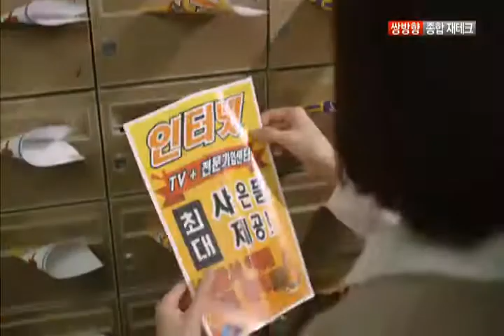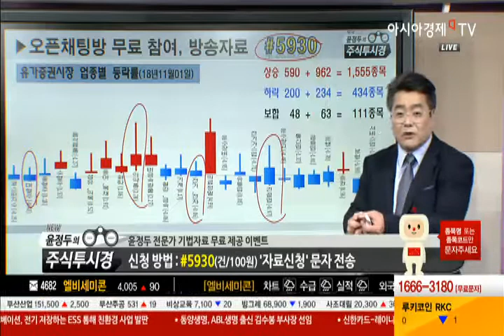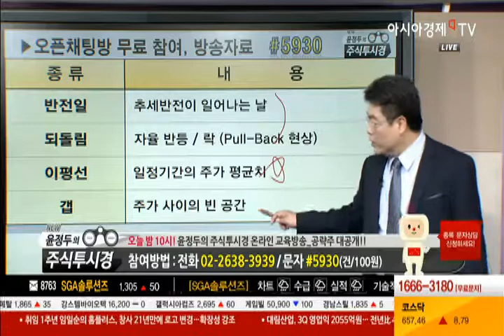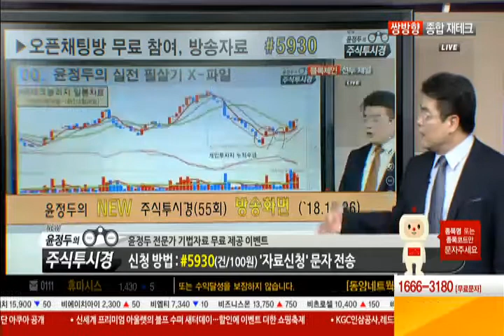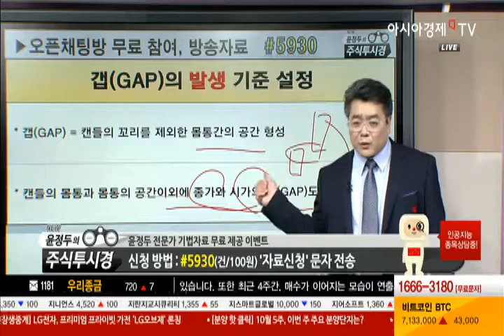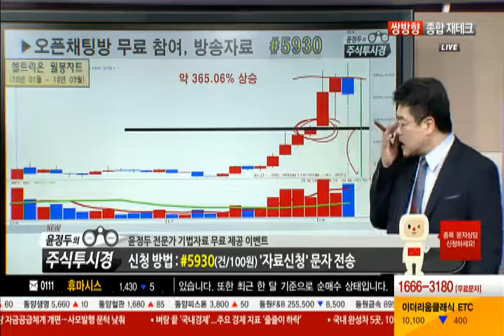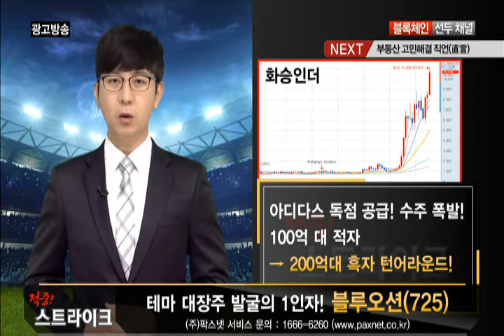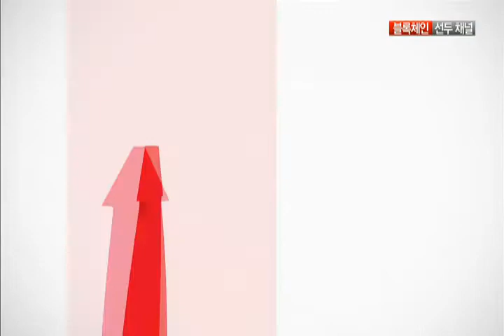◆윤정두의 신 주식투시경◆제 57강 - 추세분석 Part 23 갭(GAP) 윤정두의 실전 필살기◆주식 초보 투자자들이 꼭 봐야할 주식강의